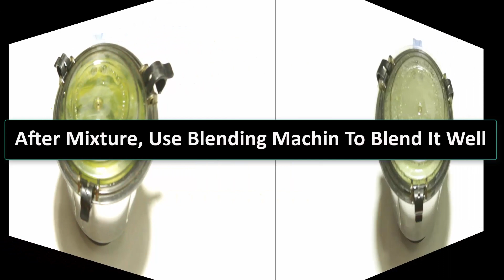100% SUCCESS !! 7 DAY Weight Loss Remedy !! No Strict Diet No Workout !! Weight Loss Tips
100% SUCCESS !! 7 DAY Weight Loss Remedy !! No Strict Diet No Workout !! Weight Loss Tips